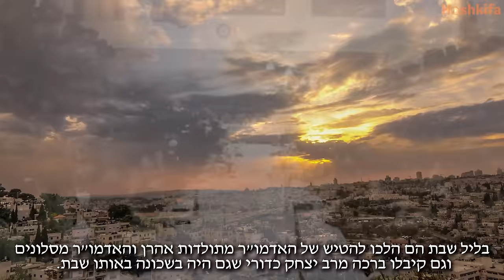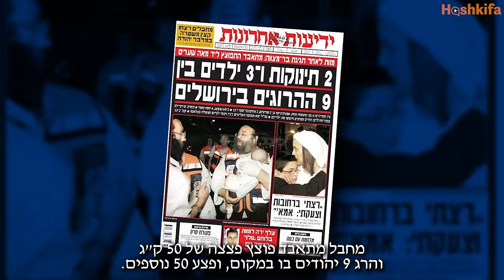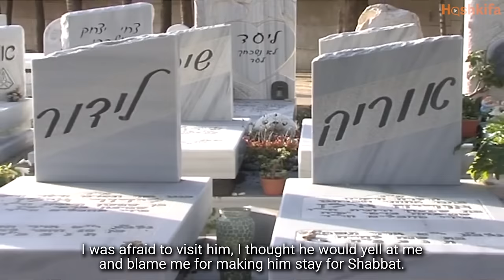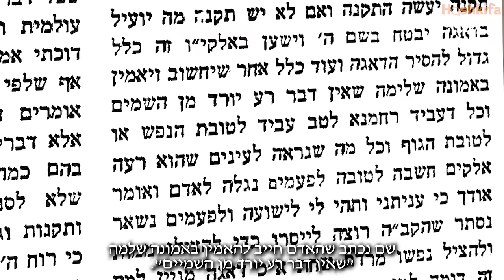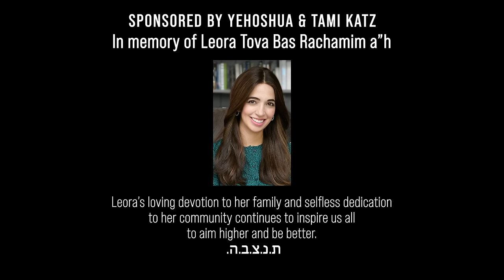אין דבר רע The story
Now available for streaming and download on all platforms

After his first Shabbos ends with an unspeakable tragedy, Shimon Ilan’s resilience & faith paves way for an unexpected friendship and inspires Yaakov Shwekey’s latest hit song Ein Davar Ra.

May this story bring comfort to all those remembering lost loved ones on Yom Hazikaron and may this month bring healing to all the pain in Am Yisroel. אני יי רופאיך

In memory of Leora Tova Bas Rachamim a”h

Filmed by Mendel Katz and Yirmi Vann
Studio Filmed by Ahrale Zand
Edited and Produced by Moshe Bree

וזה כלל גדול בעולם
שנחשוב ונאמין באמונה שלמה
שאין דבר רע יורד מן השמים
הכל לטובה

Yaakov Shwekey feat. Shimon Levi
Lyrics: The Pele Yoetz
Composed: Israel Gutfarb, Shimon Levi
Arranged: Tamir Zur
Video Directed: Hai Afik
Produced by Daniel Pro